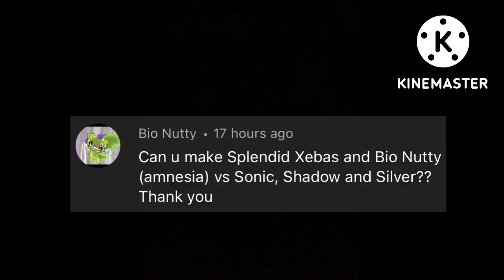Xeba,bio nutty and splendid vs Sonic, Shadow and silver ￼